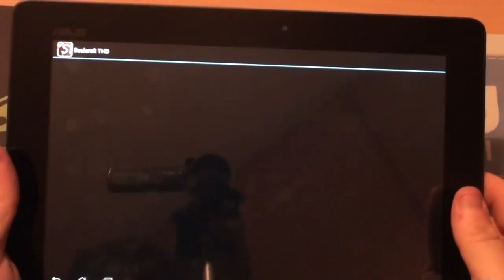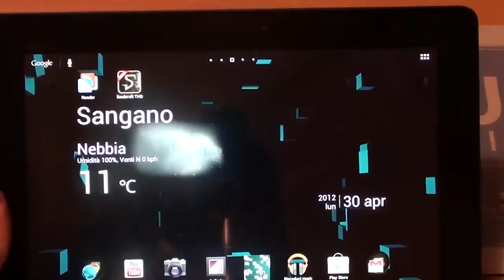Soulcraft beta per Android, video recensione